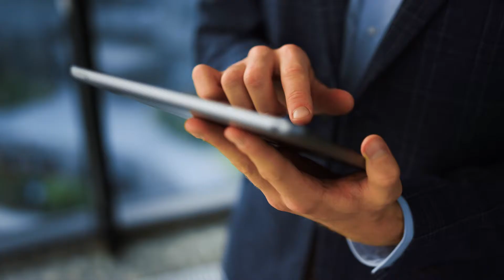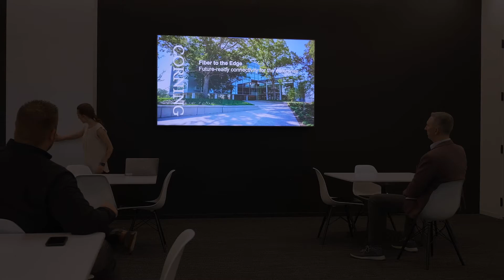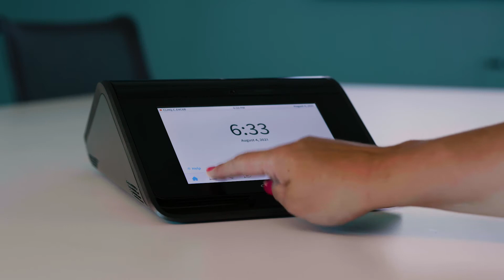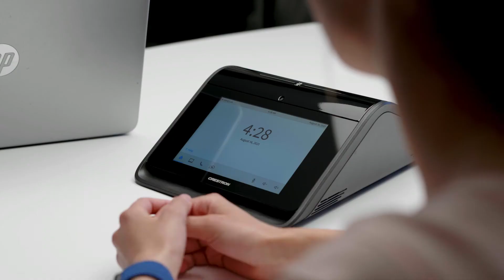Crestron Stories: Corning Optical Communications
Corning is a Fortune 500® company and one of the world's leading innovators in materials science. With a 168-year track record, Corning has combined unparalleled expertise in glass science, ceramics science, and optical physics with deep manufacturing and engineering capabilities
to develop life-changing innovations.

Crestron video conferencing, wireless presentation, AV distribution, and room scheduling solutions are the foundation of Corning’s advanced smart building, helping to drive the company’s continuing evolution as a leading innovator in wireless and fiber optic technologies.